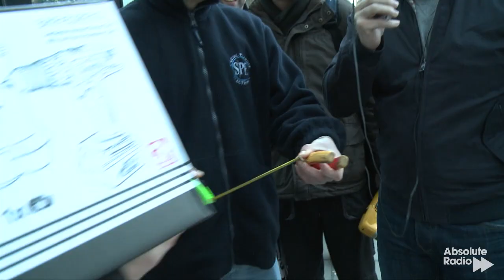Absolute Radio & Wickes give away 100 drills for Trade Aid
Hundreds people arrive at Absolute Radio in Golden Square, and there are a few traffic jams, as Christian O'Connell gives away 100 brand new drills with Wickes - in exchange for old tools - as part of Trade Aid.